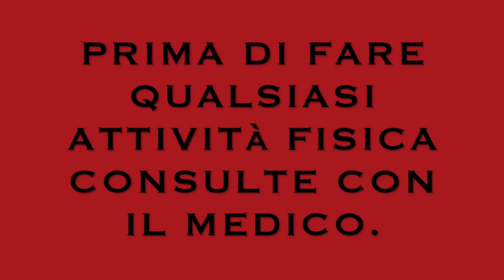ALLENAMENTO COMPLETO PER DIMAGRIRE E TONIFICARE CON LA BOTTIGLIA DI ACQUA 2020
oggi un allenamento per dimagrire e tonificare a casa con la confezione di acqua,  esercizi per tonificare, gambe braccia e addome ideal per tutti.

esercizi per rassodare.

allenamento per tonificare tutto il corpo.

esercizi brucia grassi.